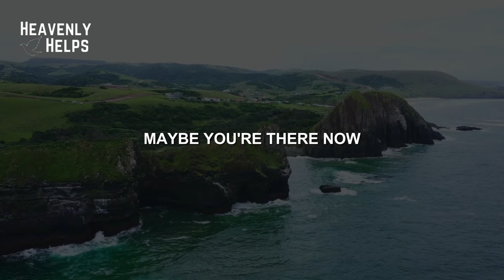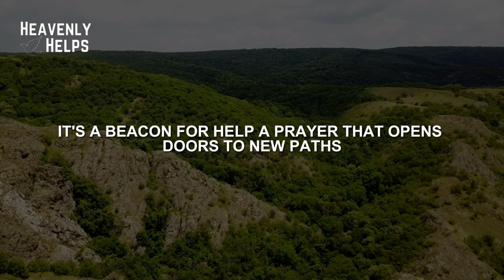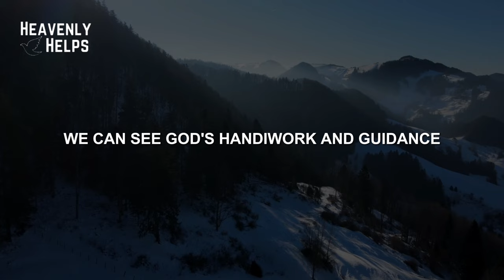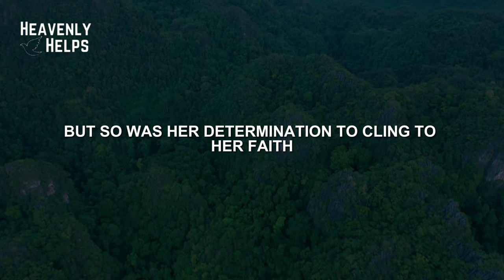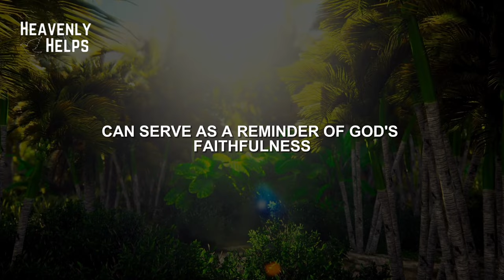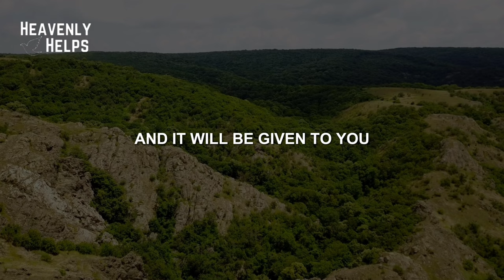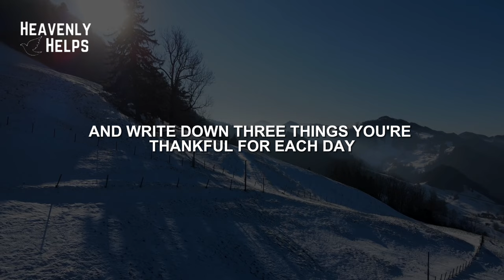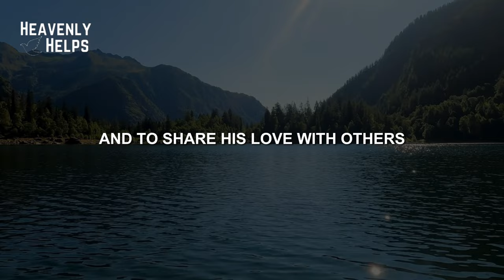WHEN YOU FEEL LOST: How God Guides Us Through Uncertainty (Christian Motivation)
Feeling lost? You're not alone. Join us on a journey of faith as we explore 'WHEN YOU FEEL LOST: How God Guides Us Through Uncertainty.' Discover practical steps, biblical insights, and personal testimonies to find direction and peace in life's uncertain moments.

🤝 Thank you for being part of our Heavenly Helps family. Together, let's embrace each day with faith, hope, and love. 🙌